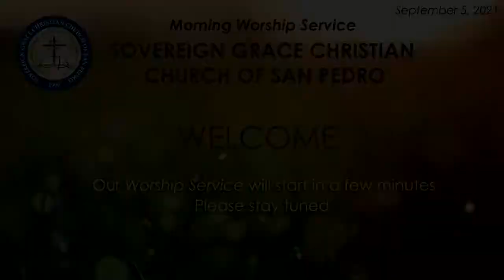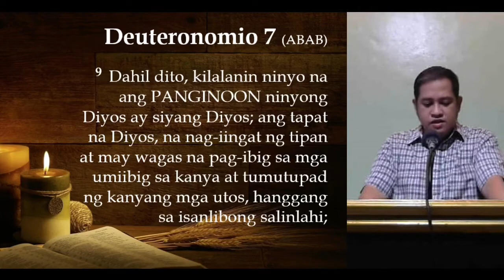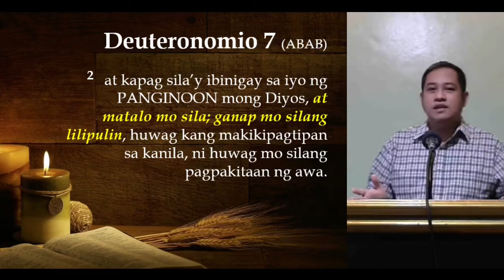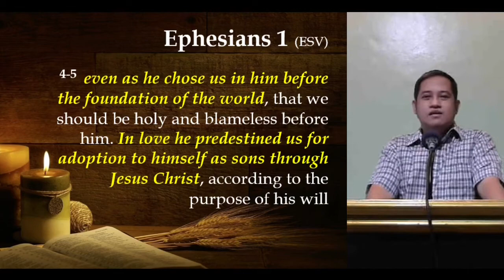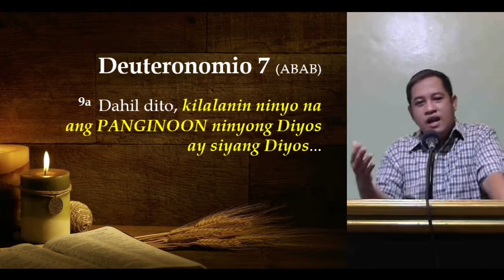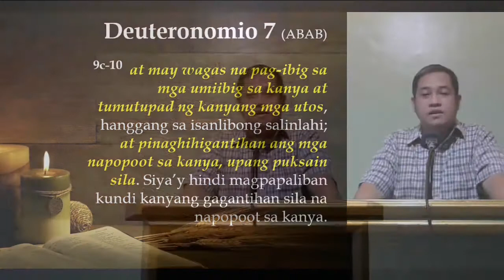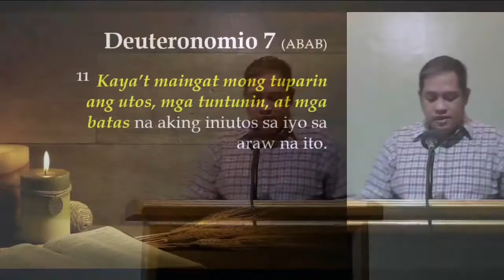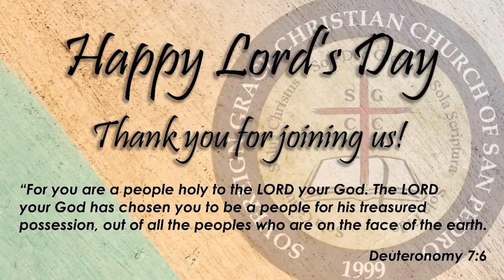9/5/2021 AM Worship - Pastor Froilan Rivera - Deuteronomy 7:6-11